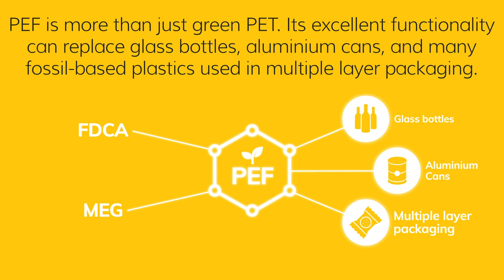What is PEF?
Our PEF is a novel, plant-based, and fully recyclable material with a powerful combination of environmental and performance features.
Want to know how we produce PEF? Check out this short video.